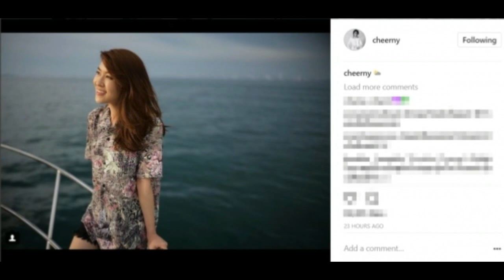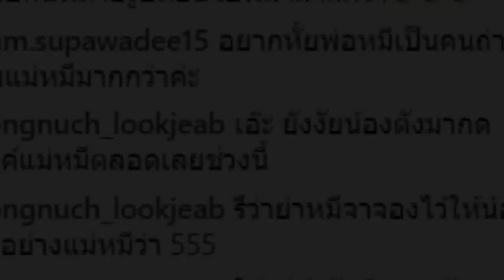เอ้า!! ยังไง เชียร์โพสต์ภาพสวยลงIG ฝีมือการถ่ายของ กึ้ง เฉลิมชัย?